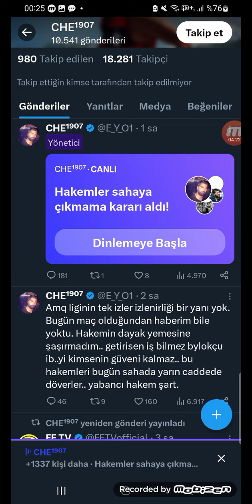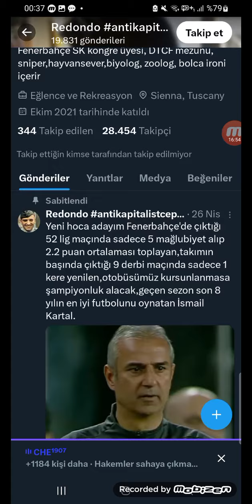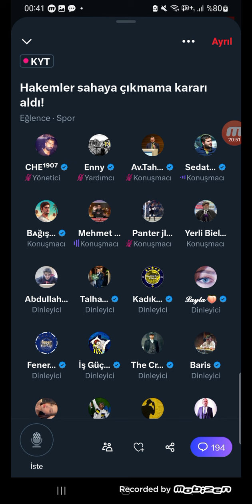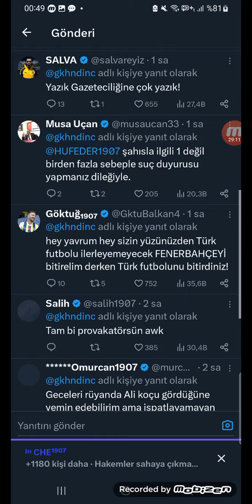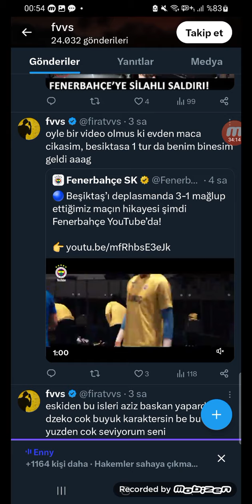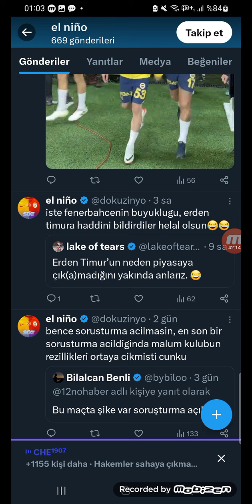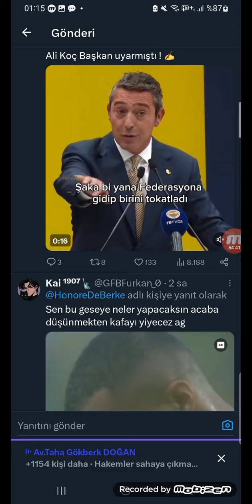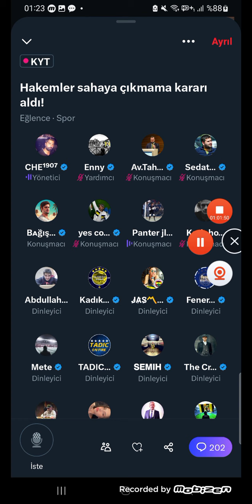FB SPACE ODASI MKE ANKARAGÜCÜ-ÇAYKUR RİZESPOR MAÇI SONRASI FENERBAHÇE TARAFTARI TFF'Yİ ELEŞTİRİYOR